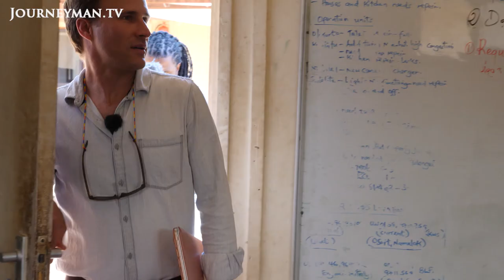Elephants destroying farmers' livelihoods in Kenya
Anti-poaching laws in Kenya mean that the number of protected elephants has increased significantly; but for farmers, living alongside elephants poses a number of challenges to their livelihoods.

The migratory routes of elephants are often modified by the increasing number of farms. Disturbed by these changes, elephants can become threatening to farmers who are forced to keep night watch to protect their crops. ‘At night we don’t sleep because we have to keep watch, we are exhausted’, says farmer Winigodi. It is not just crops that are in danger from the animals; Maina was attacked by an elephant while collecting wood. ‘This accident changed my life. I can no longer work’, she says. Charity ‘Big Life’ work to help both elephants and farmers, erecting electric fences at the edges of farms to deter elephants from destroying crops. This has reduced incidents by 90%. ‘It's our national heritage, our pride, to see these wild animals living freely on our land, it makes me happy’, says Daniel Ole Sambu, the programme co-ordinator.